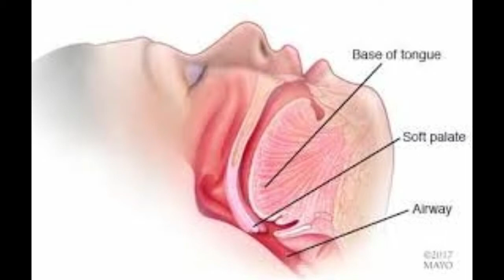How to Stop Snoring using Natural Remedies